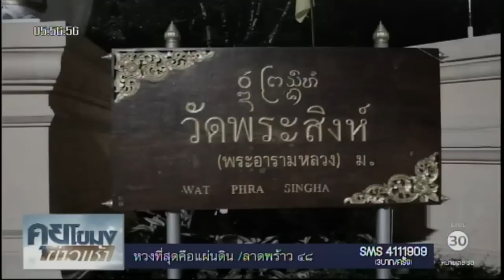นครพนมจัดไหลเรือไฟโบราณแสดงความอาลัย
พสกนิกรทั่วไทยพร้อมใจจัดกิจกรรมแสดงความอาลัย ที่เชียงรายสวดมนต์ถวายเป็นพระราชกุศล มหาสารคามเวียนเทียน-ปล่อยโคมลอย ขณะที่นครพนมจัดไหลเรือไฟโบราณ กระบี่จุดเทียนแสดงความอาลัย ท่ามกลางฝนโปรย